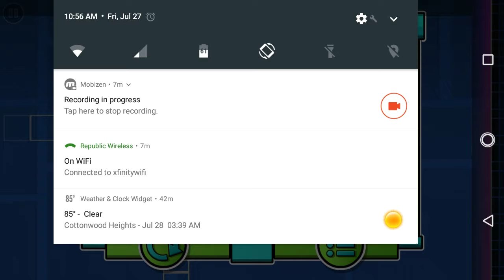Hard challenge #2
Send in some levels you want me to play! And by that I mean comment